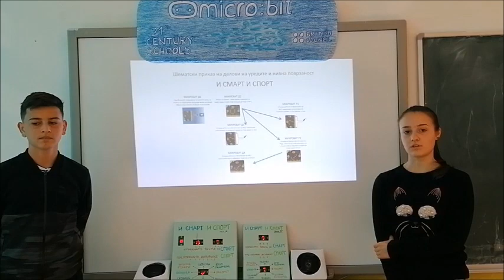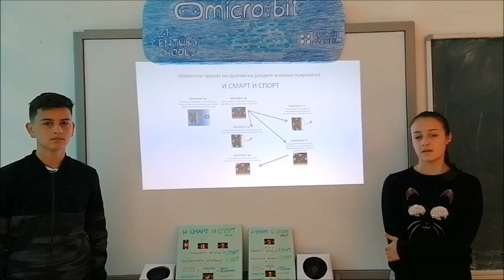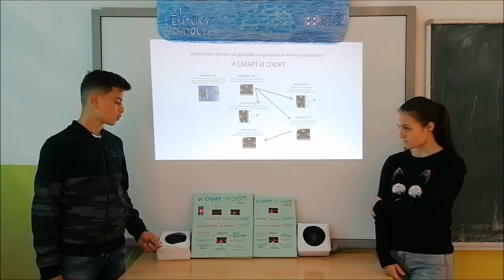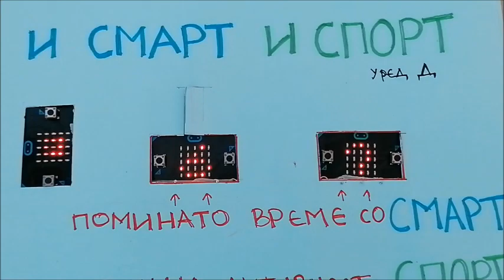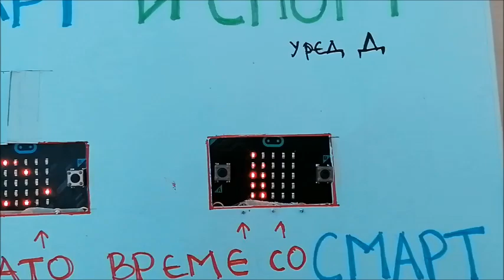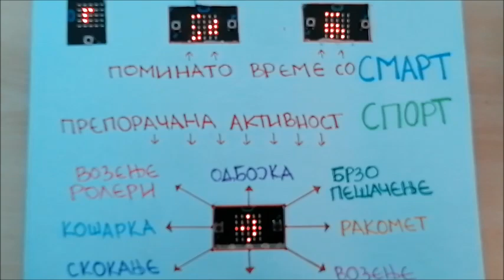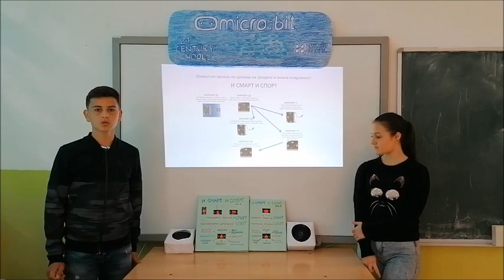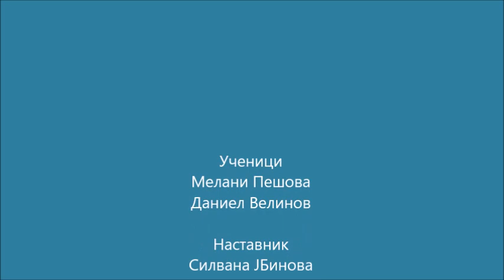И СМАРТ И СПОРТ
проект на ученици од ООУ Страшо Пинџур Карбинци
Предизвик во кодирање со микробит
Училишта на 21 век - British council